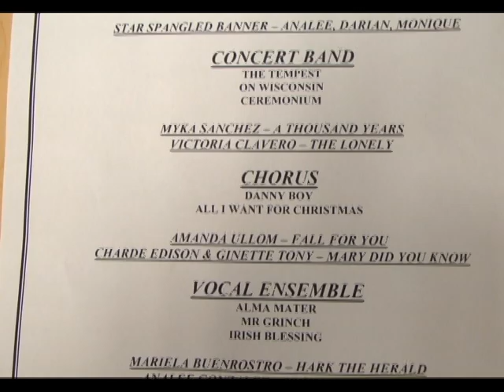Winter Concert Announcement (ICHS GatorNews 2012)